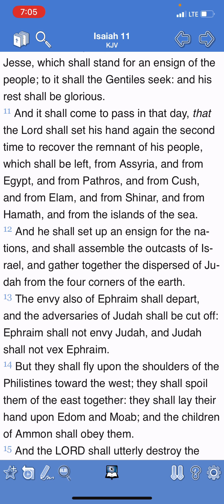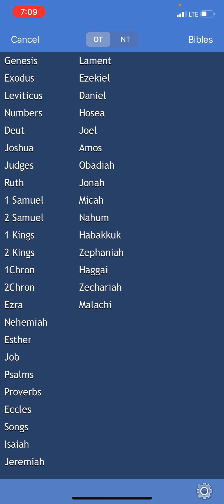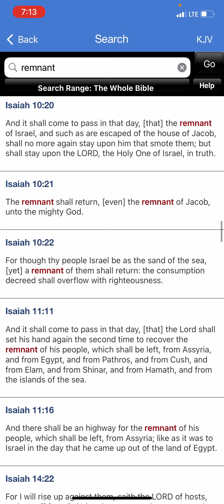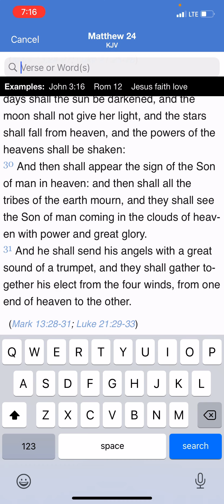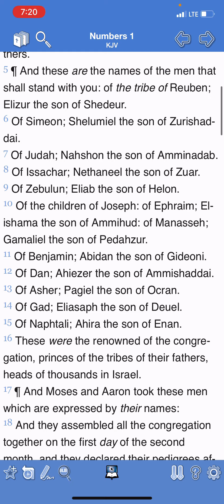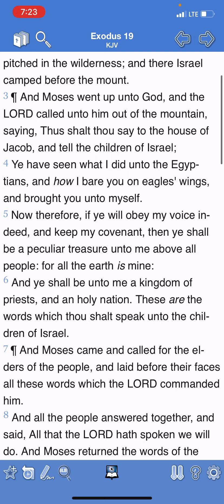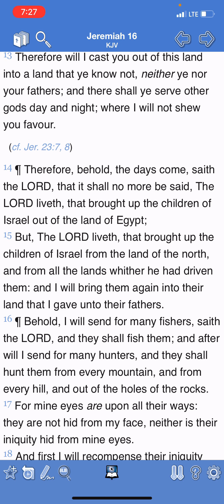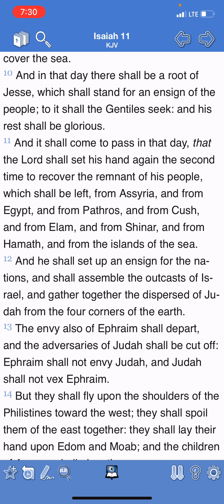THE REMNANT GATHERED FROM THE FOUR CORNERS OF THE EARTH!!